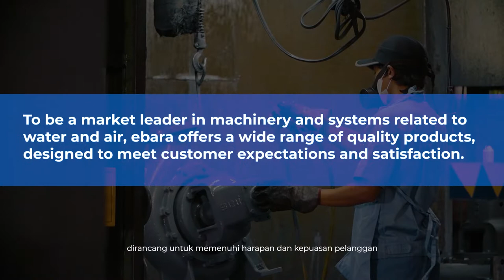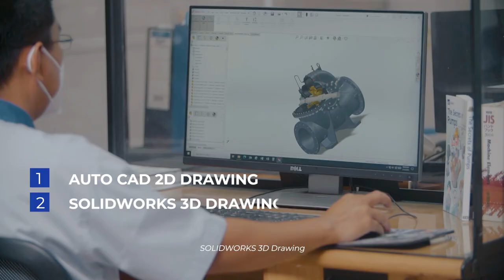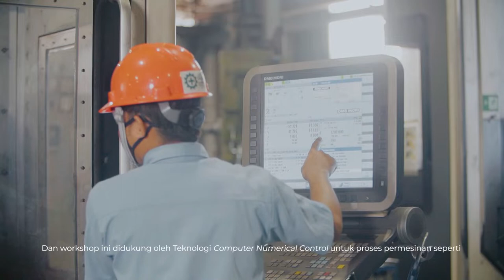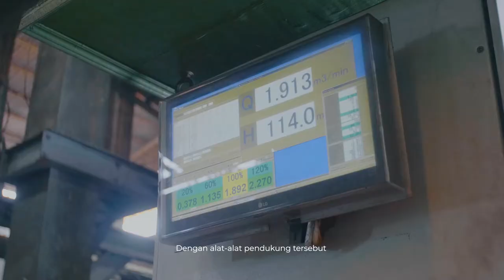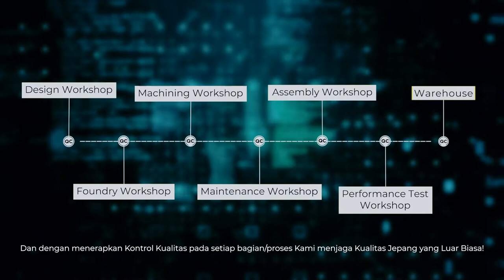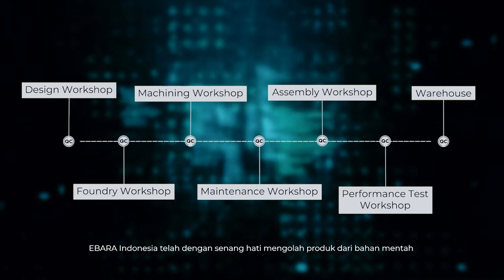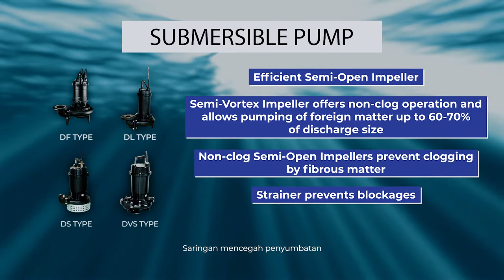PT EBARA Indonesia - Company Profile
PT. Ebara Indonesia, the first domestic manufacturer of water pumps in Indonesia was incorporated in 1980 in Jakarta,in the form of joint venture between PT. Donomulio Industry (Indonesia) and Ebara Corporation (Japan).

Since its establishment the Company has the reputation of providing customers with the most cost efficient solutions to manufacturing and engineering of machine and systems related to water, air and environment, indispensable elements for human being living on earth.